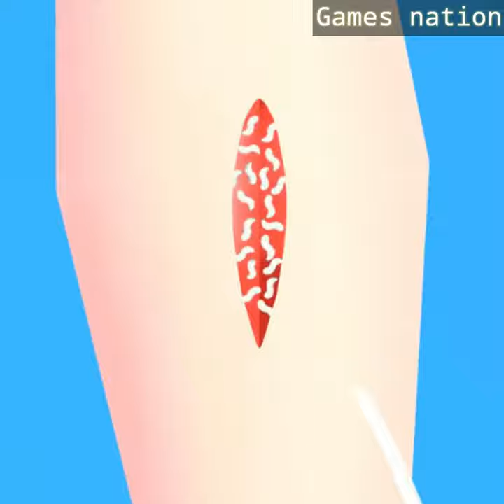Parasite Cleaner in Max Level Gameplay iOS,Android Walkthrough New Update Mobile Game #2